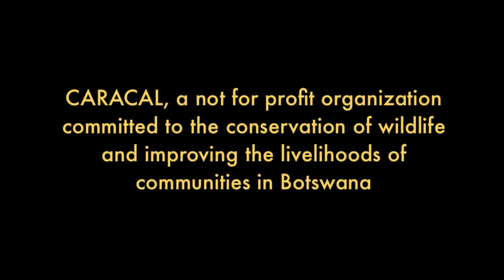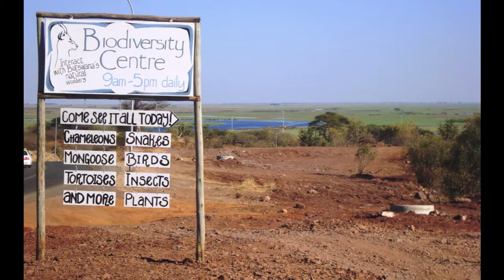CARACAL UNTAMED - THE MOVIE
CARACAL is a not-for-profit organization in Northern Botswana dedicated to helping communities, animals, and the environments on which we depend. CARACAL partners with Virginia Tech - brining innovation to Africa. Learn more about our programs and activities!